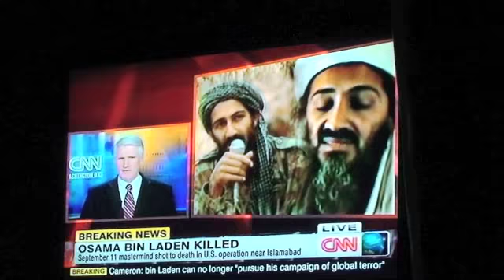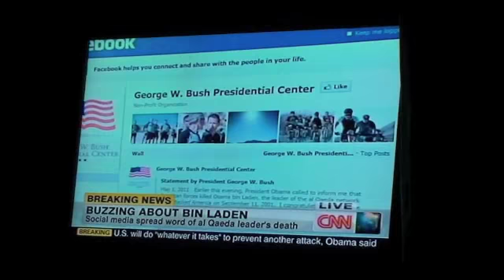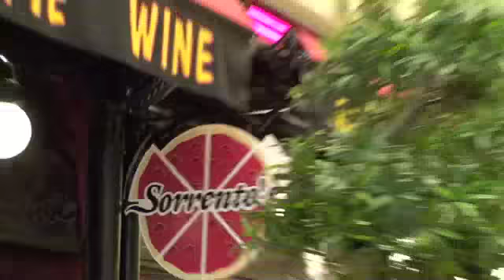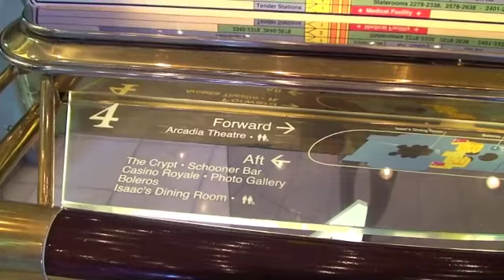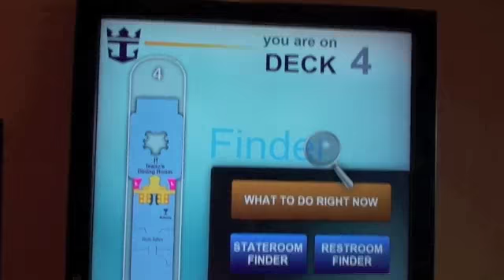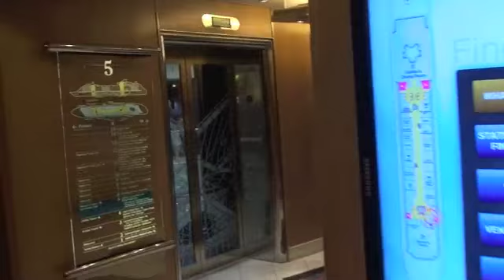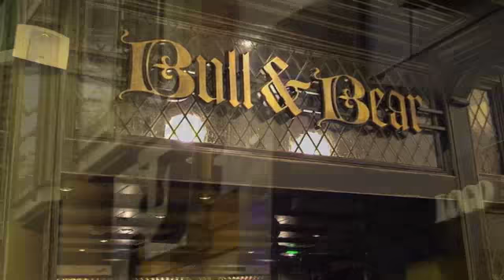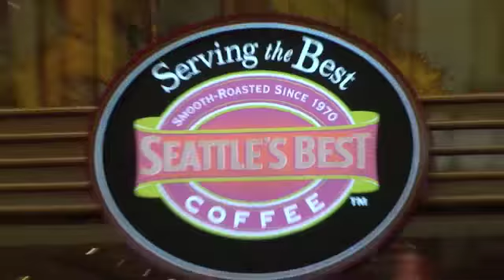Freedom of the seas 1st nite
After leaving Port Canaveral Freedom of the Seas starts a 7 day Western Caribbean cruise.  See parts of this beautiful ship.  See the news of osama yo mamma when i turn the TV on at 3 am.